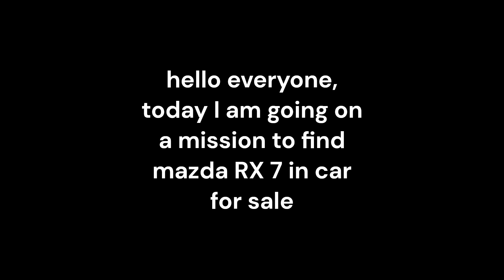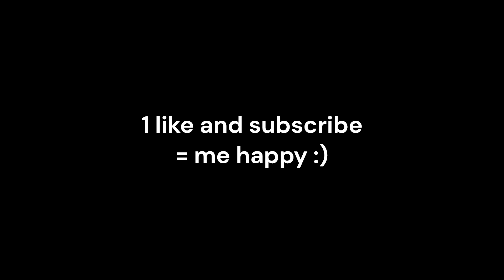RARE OR NIGHTMARE? // Mazda RX7 Mission🔥